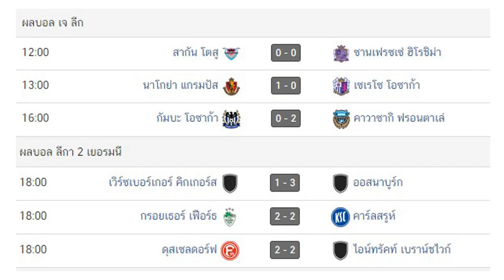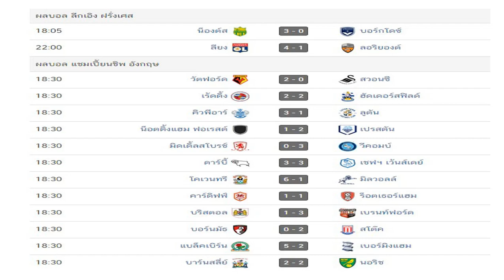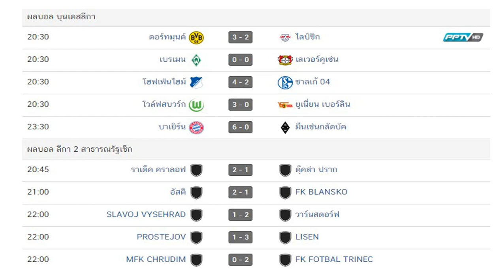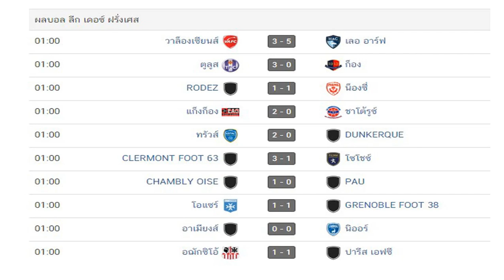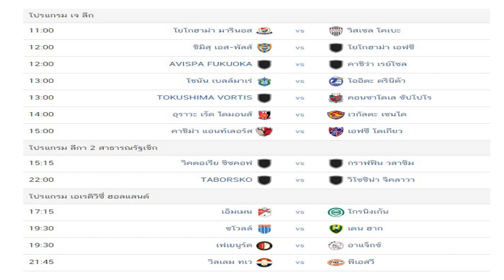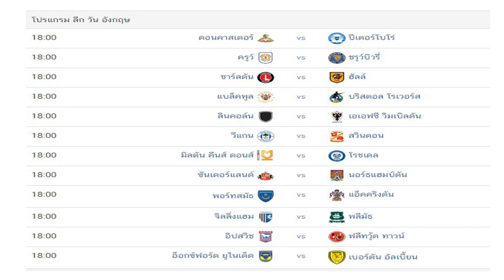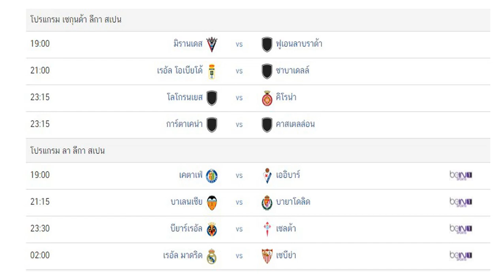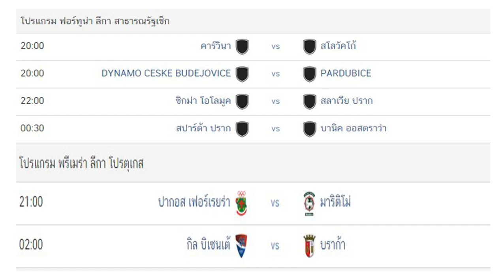ผลบอลเมื่อคืนนี้/โปรแกรมบอลคืนนี้/บุนเดสลีกา/ลาลีกา/ลีกเอิง/พรีเมียร์ลีก/กัลโช่ เซเรีย อา/9/5/21